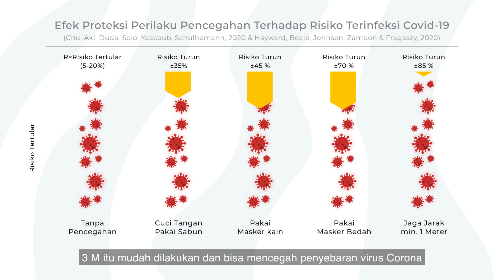IngatPesanIbu, Ingat 3M!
SahabatDikbud, kita bisa mencegah penyebaran Covid-19. IngatPesanIbu untuk selalu 3M: memakai masker, mencuci tangan dengan sabun dan air mengalir, dan menjaga jarak.